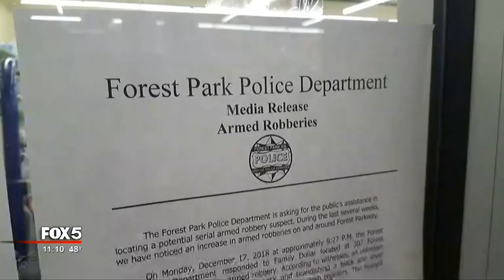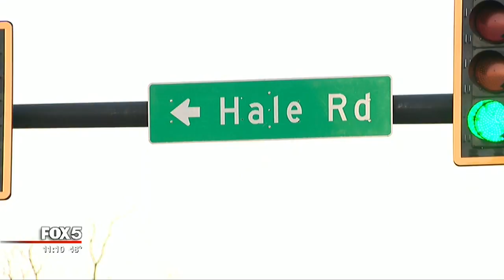Spike in armed robberies